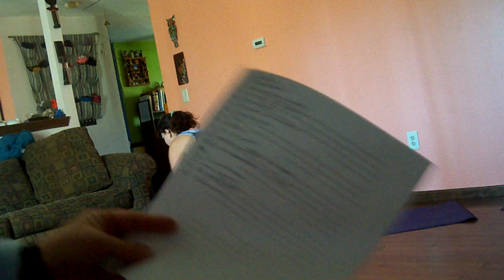53 Consecutive Asanas on my 53rd birthday, Part I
53 Part 1 #'s 1 - 36, list of poses in Sanskrit & English below.
Part 1:
1.  Tadasana    Mountain pose
2.  Vrksasana    Tree pose
3.  Nataranjasana   Cosmic Dancer pose
4.  Virabadrasana III   Warrior III
5.  Virabadrasana I   Warrior I
6.   Virabadrasana II   Warrior II
7.   Parsvakonasana   Extended angle pose
8.   Ardha Chandrasana   Half Moon pose
9.   Ardha Chapasana   Sugar cane cutter pose
10.  Trikonasana   Triangle pose
11.  Parsovttanasana   Side bending pose
12.  Parivrtta Trikonasana  Revolved Triangle Pose
13.  Parivrtta Ardha Chandrasana Revolved Half Moon pose
14.  Uttithita Cataranga Dandasana Plank pose
15. Cataranga Dandasana  Hovering plank
16.  Urdhva Mukha Svanasana  Upward facing dog
17.  Adho Mukha Svanasana  Downward facing dog
18.  Anjaneyasana   Low lunge pose
19.  Kapotanasana   Pigeon pose
20.  Utthan Pristasana   Lizard pose
21.  Eka pada Koundinyanasana  Side –extended leg arm blance
22.  Bhujangasana   Cobra pose
23.  Salabhasana   Locust pose
24.  Danurasana   Bow pose
25.  Angushthasana   Tiptoe balance
26.  Gomukasana   Cowface posture
27.  Parivrtta Gomukasana  Revolved cowface posture
28.  Utthita padmasana   Lifted lotus pose
29.  Ardha Baddha Padmasana  Half bound lotus
30.  Parivrtta Surya Yantrasana  Compass pose
31.  Ardha Baddha Padma Pascimottan. Half bound lotus forward fold
32.  Parivrtta Janu Sirsasana  Revolved head to knee pose
33.  Ardha Purvottanasana  Upward Table pose
34.  Ustrasana    Camel pose
35.  Poorna Supta Vajrasana  Diamond pose
36.  Balasana    Child's pose